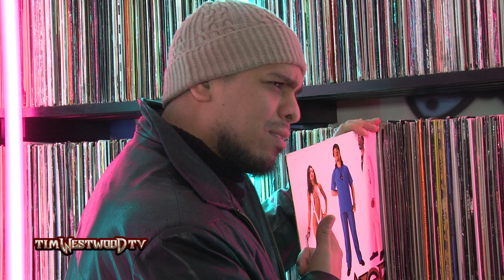Immortal Technique on Hip Hop, new music, documentary & history - Westwood Crib Session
Immortal Technique talks to Westwood at the Crib Session about his new music, Hip Hop, being in London, documentary The Revolution of Immortal Technique, New York, history & his message.